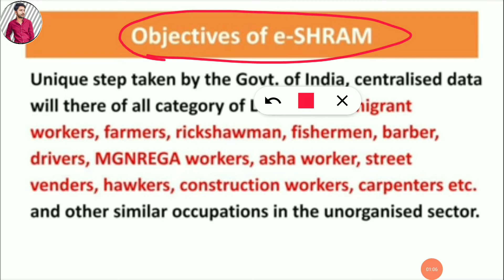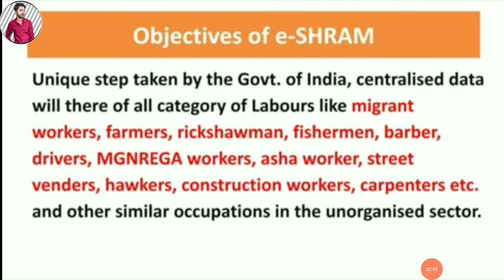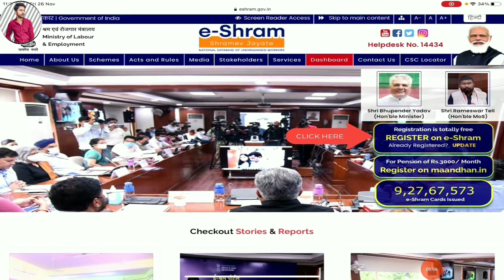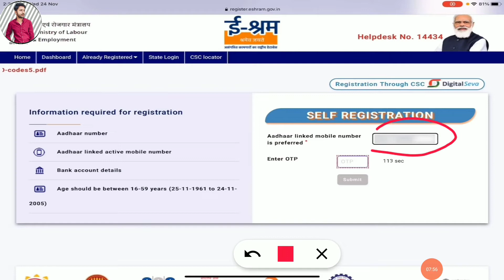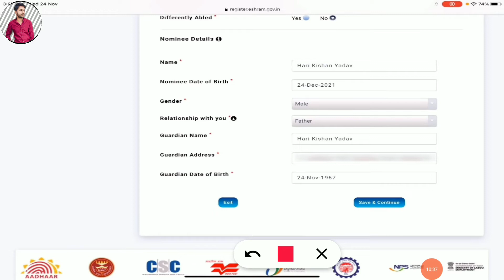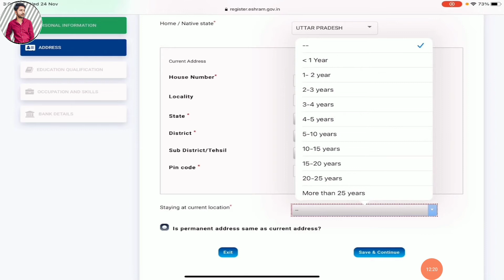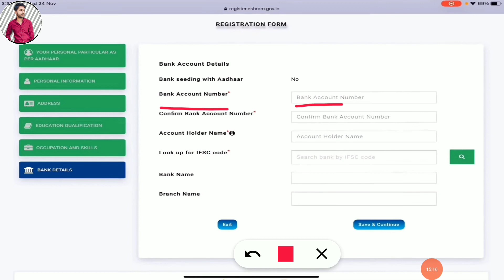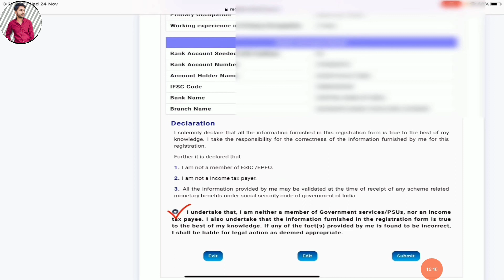E- Shram Card | ई - श्रम कार्ड | Khud se Kaise Banaye | Benefits | Loss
E- Shram Card | ई - श्रम कार्ड | Khud se Kaise Banaye |

Is video me hum dekhenge ki E-shram card kaise banaye aur iska kya fayda aur nuksan hai, aur kaun kaun log ise bnwa skta hai .